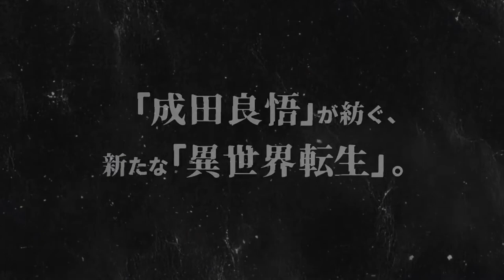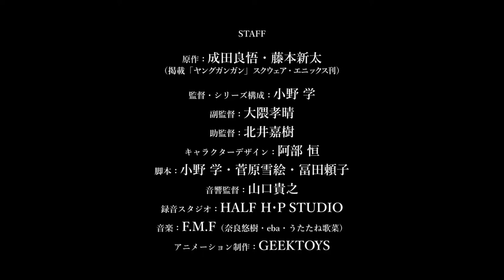Dead Mount Death Play | Official Trailer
Dead Mount Death Play manga is inspiring a television anime that will premiere in April 2023.
Plot: It's a showdown for the ages as the legendary hero takes on the corpse god necromancer, but when the dust settles, something isn't quite right. In the final moments of their epic confrontation, the corpse god's final gambit shot was wholly unexpected -- reincarnation magic. Across space and time, a boy named Polka Shinoyama awakens feeling not quite himself.

Genres:
Action, Fantasy, Supernatural

Casts:
Yuki Sakakihara as Polka Shinoyama
Inori Minase as Misaki Sakimiya
Yūma Uchida as Takumi Kuruya

Staffs:
Original: Ryogo Narita, Arata Fujimoto (published in "Young Gangan" published by Square Enix)
Director/series composition: Manabu Ono
Deputy Director: Takaharu Okuma
Assistant Director: Yoshiki Kitai
Character design: Hisashi Abe
Screenplay: Manabu Ono, Yukie Sugawara, Yoriko Tomita
Sound Director: Takayuki Yamaguchi
Recording Studio: HALF H・P STUDIO
Animation production: GEEKTOYS